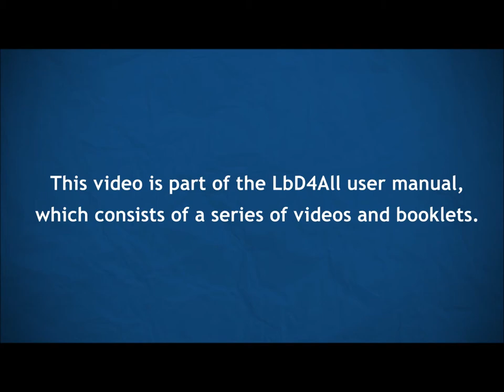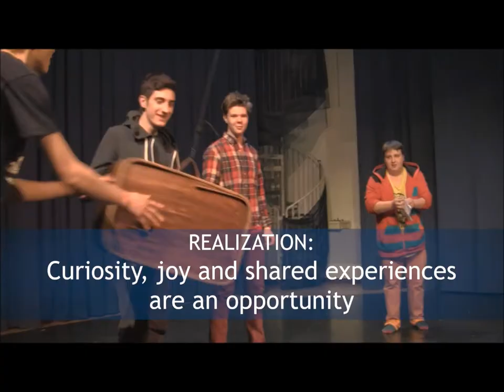LeTeEm EU education project 3 Creativity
LeTeEm - Learners, Teachers, Employers (EU funded education project)

Part 3 - Creativity